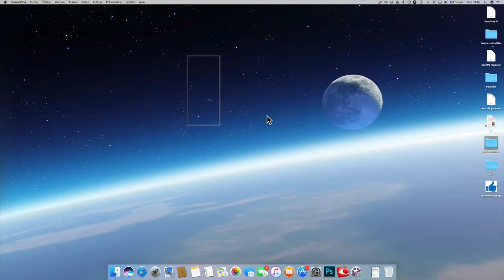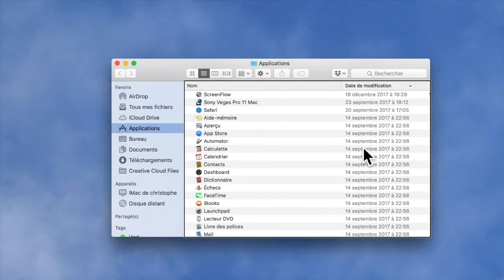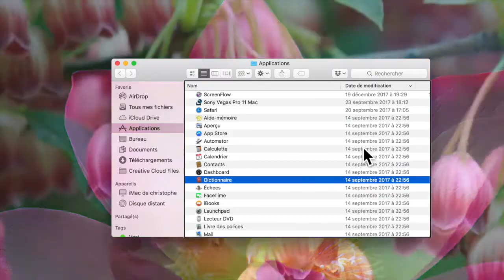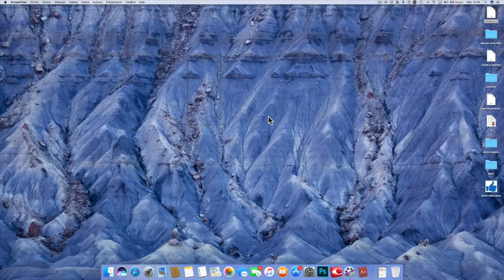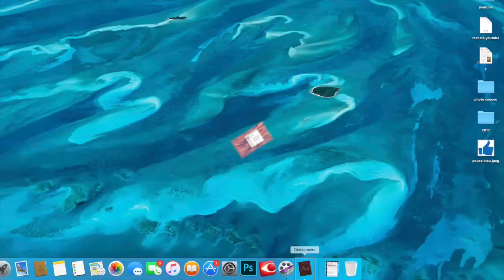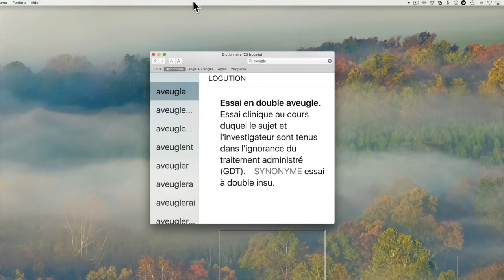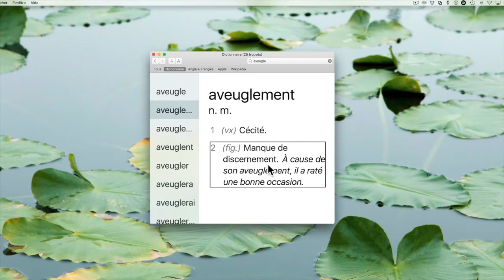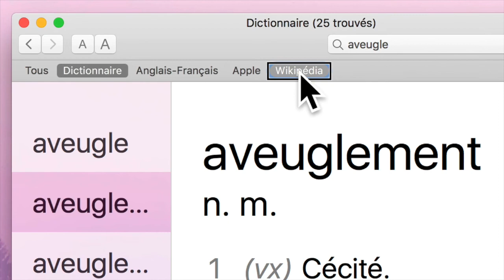Comment Utiliser Le Dictionnaire Sur Mac ?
Salut voici comment utiliser le dictionnaire sur Mac. Gratuit et puissant tu vas découvrir dans cette vidéo  un dictionnaire accessible à tous facile et ludique tu vas apprécier ce dictionnaire pour t'aider à rédiger tes meilleurs copies. @+ .